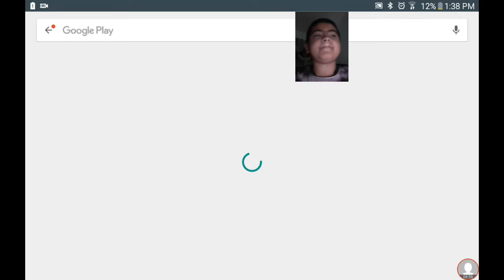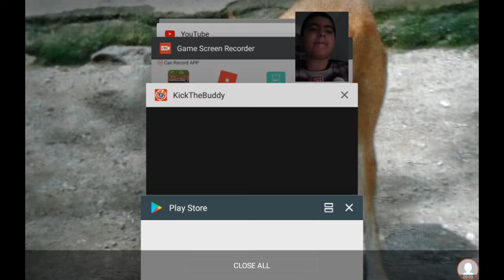Kill to play